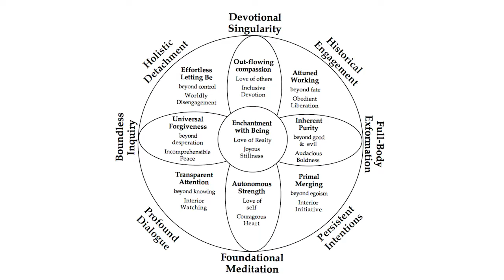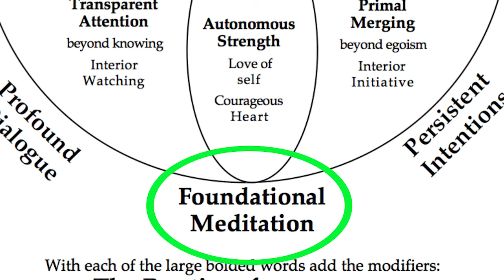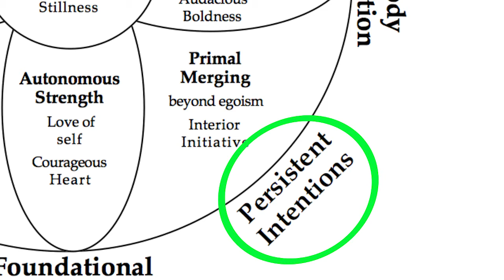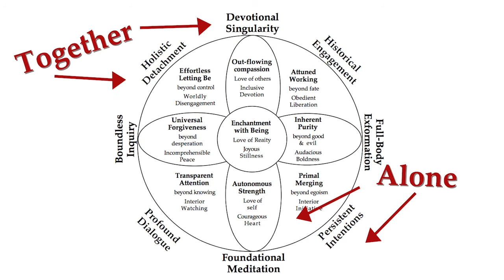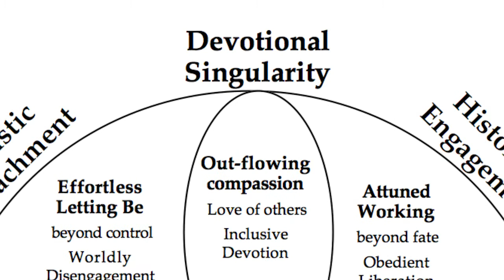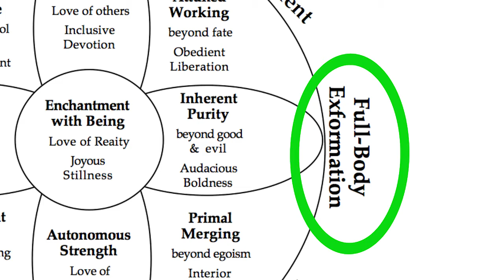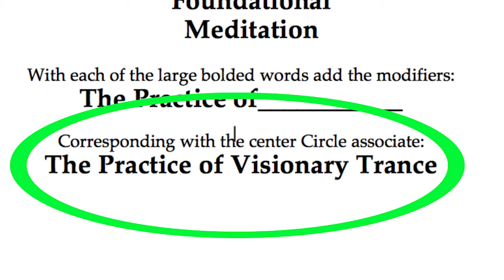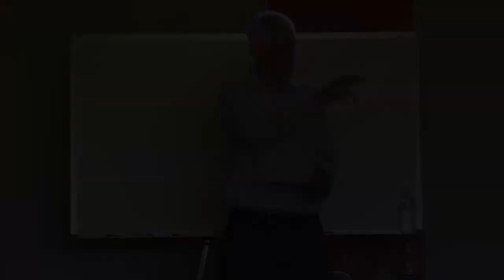Becoming Accident Prone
What do you do if there is no Bodhi tree nearby under which to sit?  How do we nurture and practice depth in today’s world?  Perhaps the answer is no different than it has always been.  Yet, we may need some help seeing the same answer in the new world.

The curriculum modules of Interior Mythos Journeys provide contemporary language and fresh perspective on some very old answers in pursuit of an intentional interior life.

Gene Marshall points toward a path of interior life practice seeking to connect our present-day perspectives with the deep reservoir of humankind’s great wisdom traditions.  Discover anew the truth that Enlightenment is an Accident!  Becoming ACCIDENT PRONE